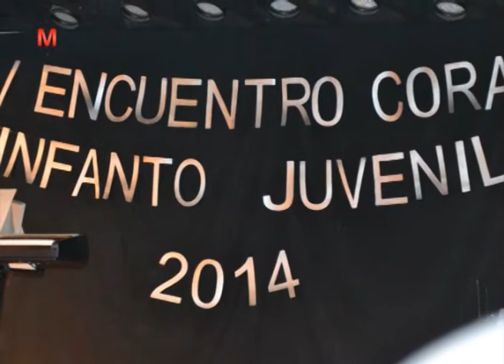AMALIA OTERO, SEC DE CULTURA, EDUCACIÓN Y TURISMO Viaje de la Cantoría a Villa Carlos Paz